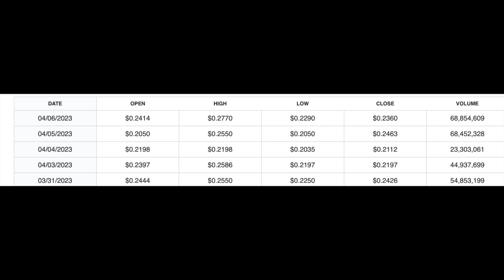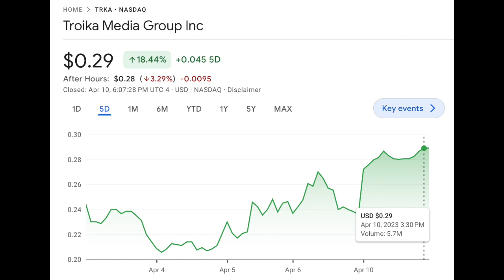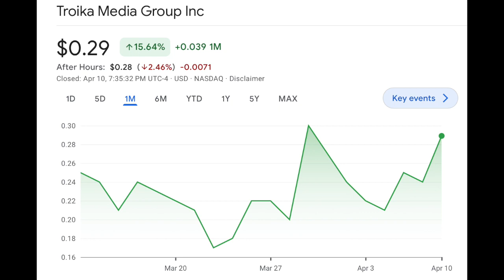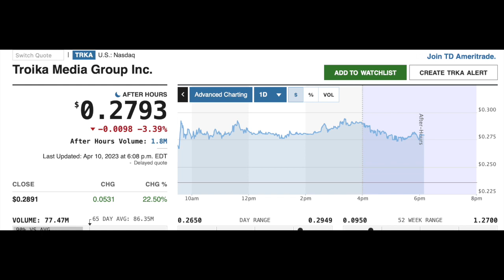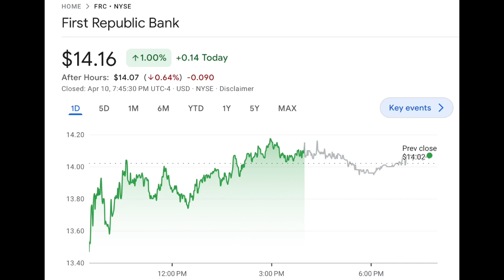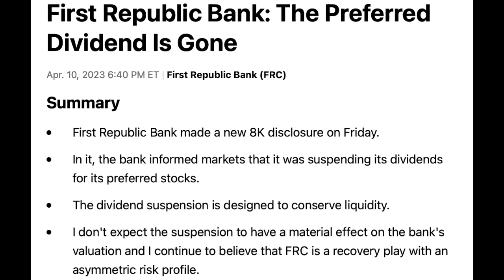TREK & FRC STOCK WHAT HAPPENED TODAY